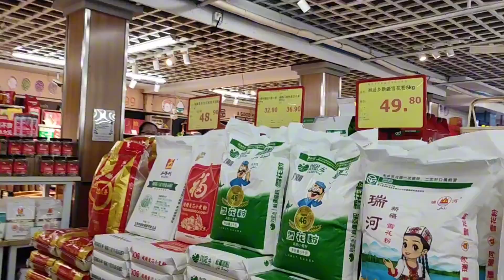一个多月没出山了，趁下雨，下山去县里办事买东西！